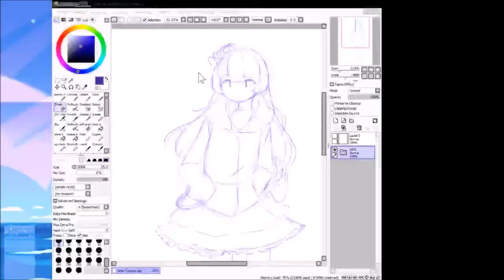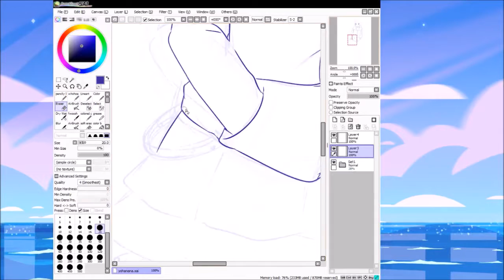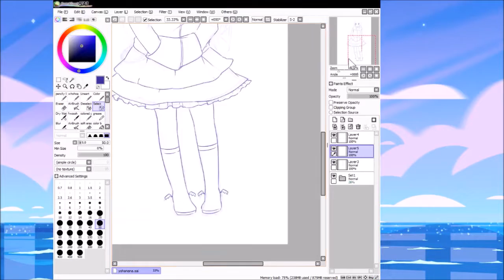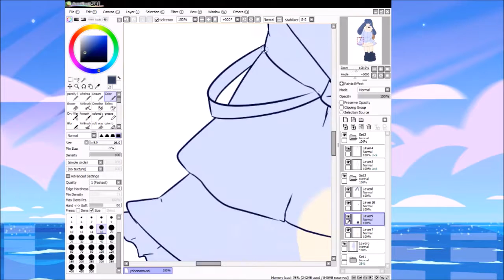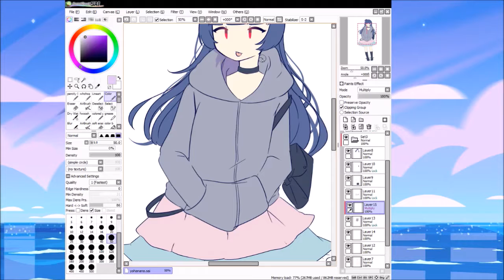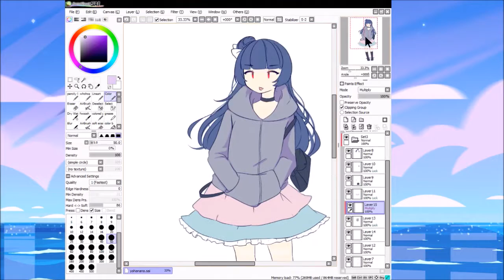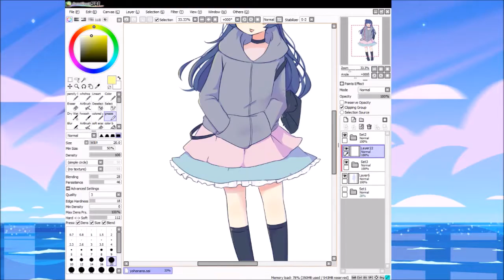★ [Love Live! Sunshine!!] Yohane Speedpaint ★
YOHANE IS MY BEST GIRL

Actual time was 2 hours, I did the beginning of this on a stream and had some difficulty with SAI tbh. If you wanna catch a stream, follow me on pictaro if you wanna!

I HAVE A STORE OPEN!! nanneichii.storenvy.com

Songs:
Kobayashi Aika - Future is Serious